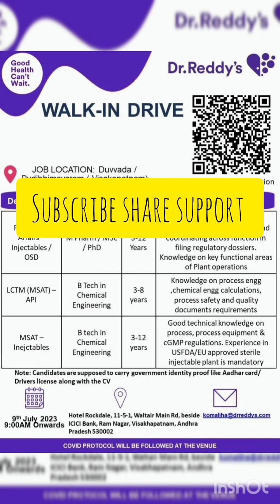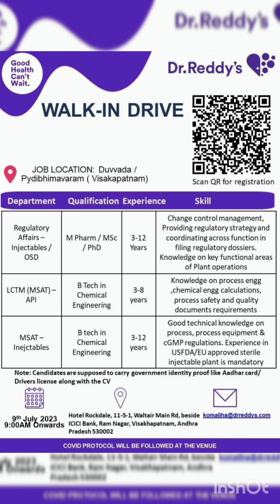Dr.Reddy’s Laboratories Walk-In Drive M.Sc/M.Pharm/B.Tech/Ph.D for Regulatory Affairs/LCTM/MSAT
Candidates must do Registration Via Below Scanner on Image